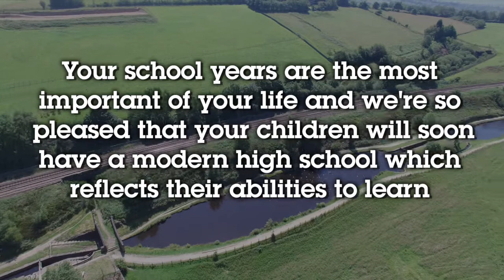A new era for Saddleworth School!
As we reach the end of the school year, we’re looking ahead to the start of a new era for Saddleworth School.

Work will soon begin to build a state-of-the-art new Saddleworth School – and pupils can’t wait!